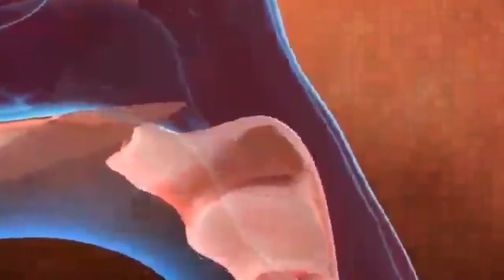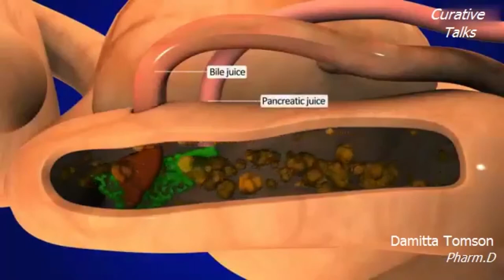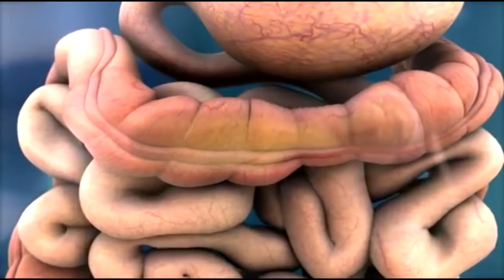See how your digestive system works.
The digestive system ingests and digests food, absorbs released nutrients, and excretes food components that are indigestible.
Watch video to get more information about human  digestive system